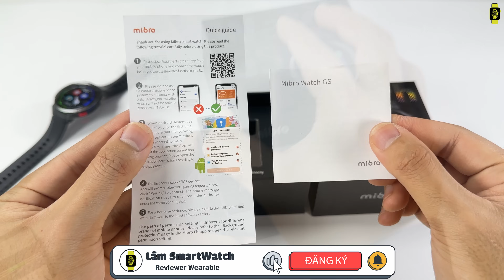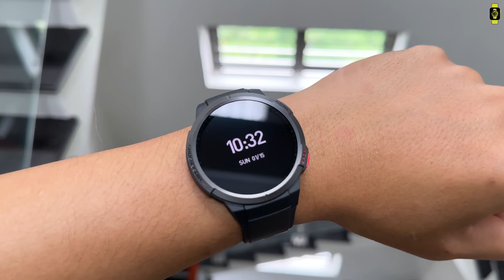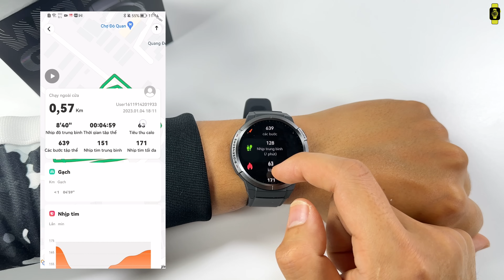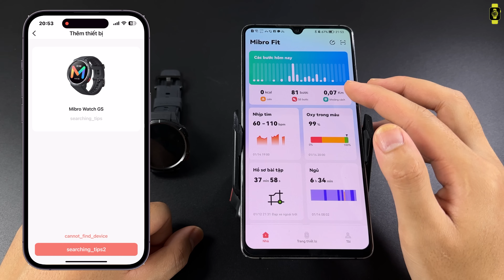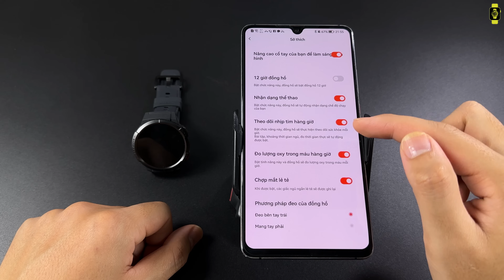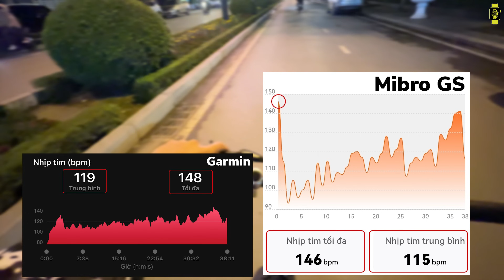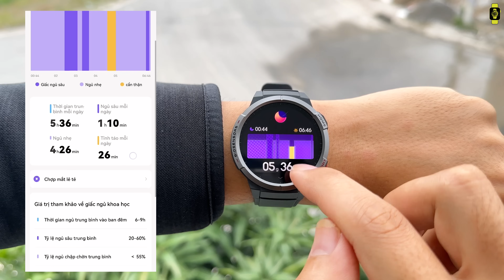SmartWatch Hơn 1 Triệu Có Màn Amoled + GPS | Review Mibro GS (GIVEAWAY)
Đánh giá trên tay mở hộp trải nghiệm review chi tiết smartwatch đồng hồ thông minh giá rẻ trên 1 triệu Xiaomi Mibro GS mã XPAW008. Smartwatch rugged style có GPS độc lập tập luyện, pin trâu và màn hình amoled.